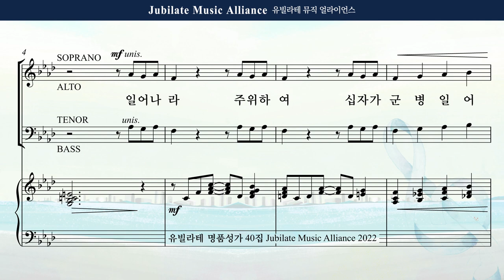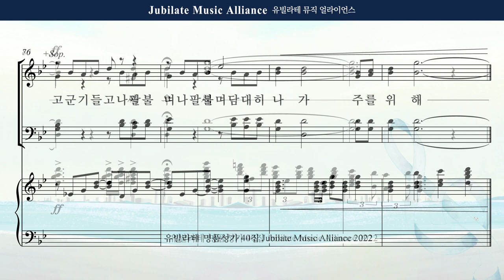[유빌라테 Special Edition 40집] 04. 김민아 - 일어나라 주 위하여 합창